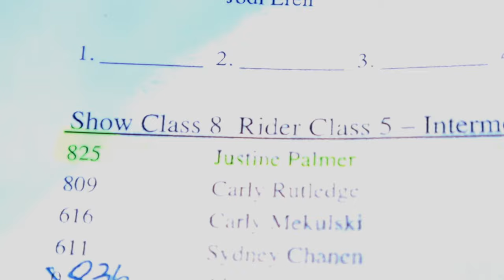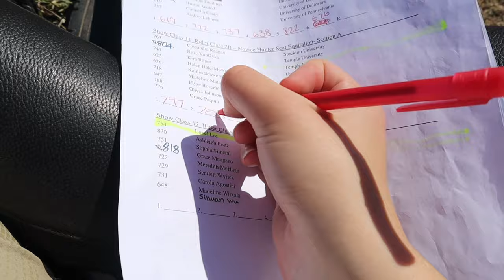I found out equitation isn’t for me..Horse Show Vlog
I partnered with Digital Dapples because of their amazing designs! :D